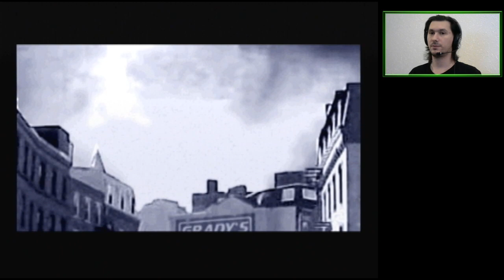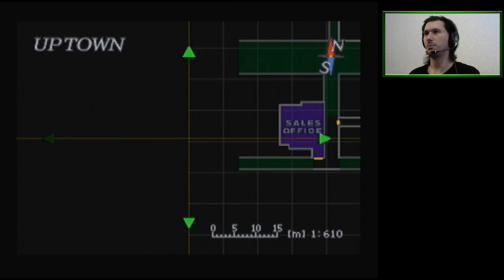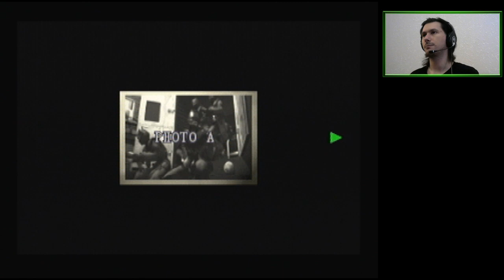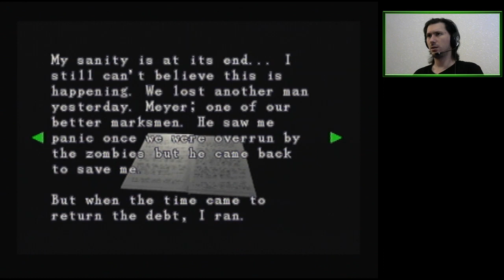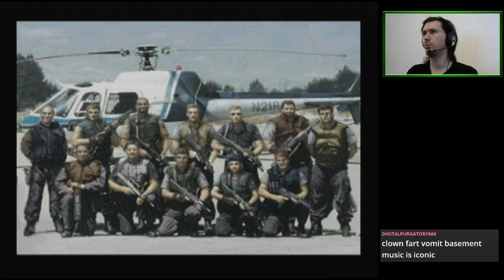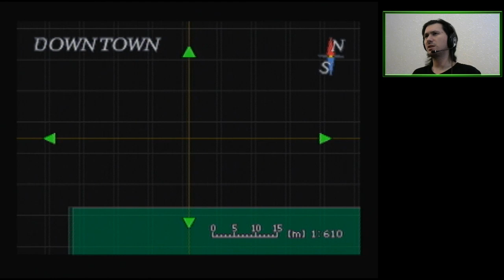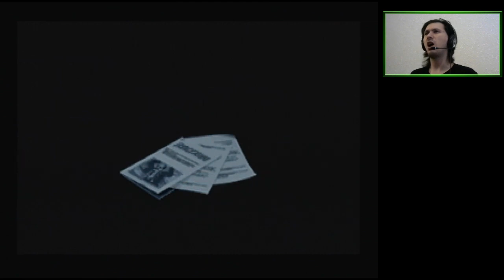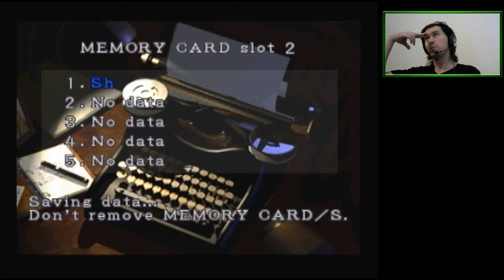E01 An Ordinary Day in Raccoon City (Easy) | Resident Evil 3: Nemesis [PSX]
Start of a slow Easy Mode run where everything has to be touched and commented on. Because.

Featuring LOOK AT ME, MA'! I CAN DODGE!